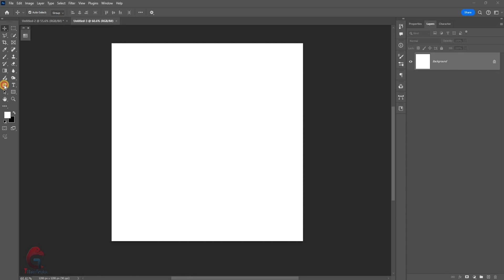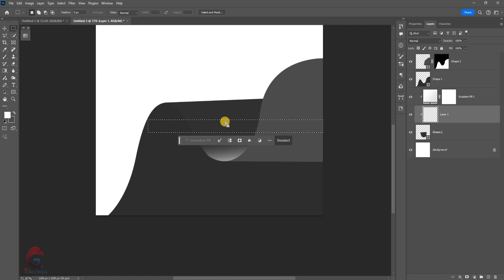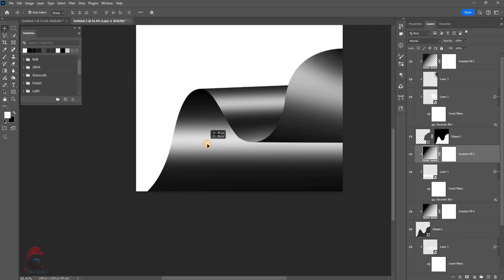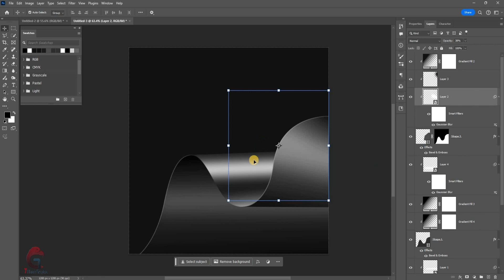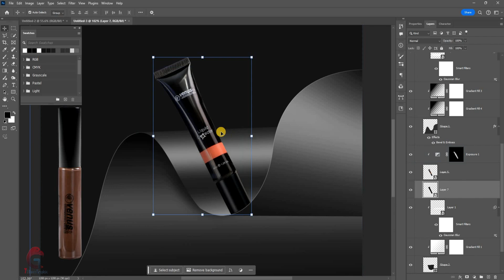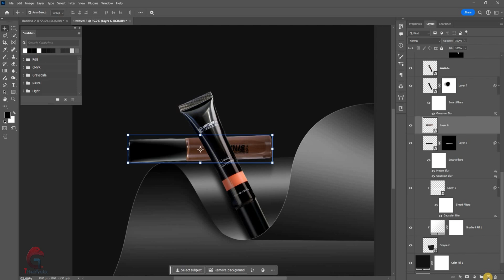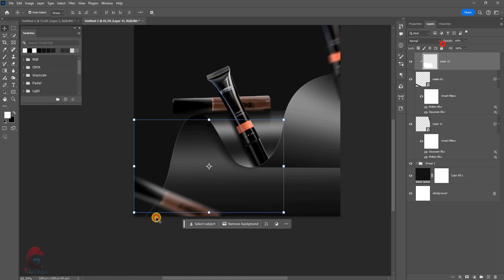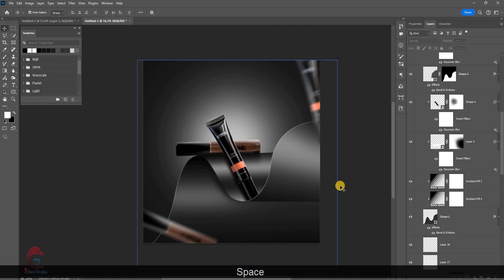Creative Venus Product Manipulation in Photoshop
Images Link :- Photo by 𝐕𝐞𝐧𝐮𝐬 𝐇𝐃 𝐌𝐚𝐤𝐞- 𝐮𝐩 & 𝐏𝐞𝐫𝐟𝐮𝐦𝐞 from Pexels